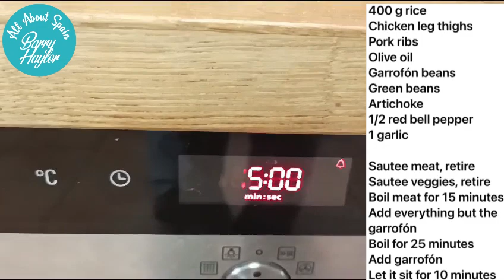Making a Paella at Home with Daniel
SPANISH PEOPLE TAKE PAELLA JUST FOR LUNCH

More fun facts about paella? Here you have another one: paella is only eaten at lunchtime. Or, at most, in the form of a tapa before lunch. The Spanish never eat paella for dinner, as it is a very hearty dish that usually contains a lot of ingredients, which is not recommended in the
evening.

✅If you enjoy watching my videos please SUBSCRIBE to my channel, it makes a massive difference to tiny YouTubers like me when you SUBSCRIBE and comment and click the 👍 up , And it's FREE Thank you✅

✅ Please buy me a coffee If you wish to make a one off donation to help me progress the channel and keep making content, it can be made here: thanks Barry

✅ ® /haylorbarry.

Music Licensed by: JAMENDO

✅DJI AIR 3
✅Freewell ND Filters
✅DJI wireless microphone
✅HoHem M6 Gimbal
✅iphone 14 pro max
✅Freewell Sherpa case iphone 14
✅Freewell Anamorpic plus ND filters